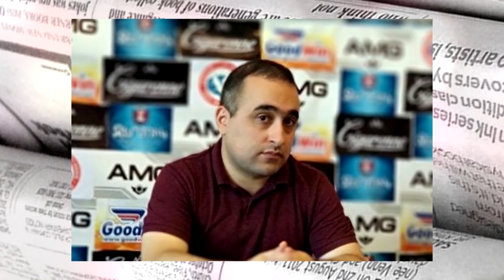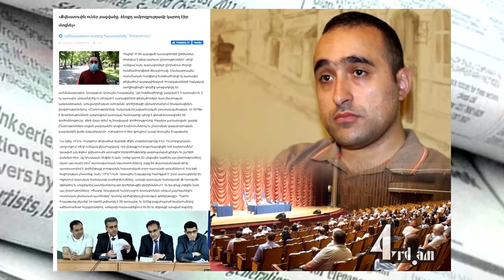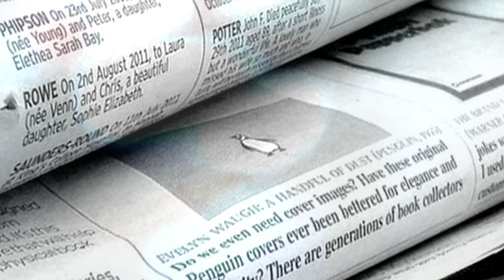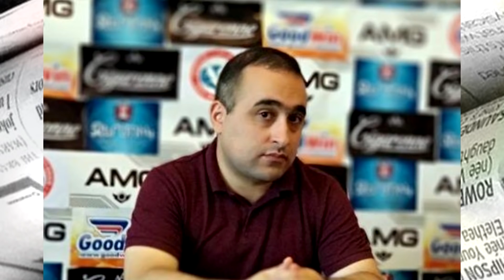Խայտառակություն։ Պատերազմում երկու ոտքը կորցրած կամավորը չի կարողանում զինվորական կարգ ստանալ